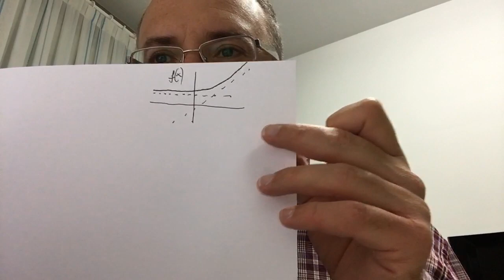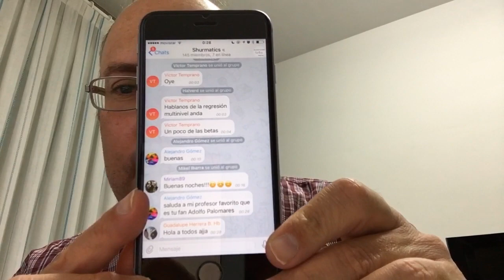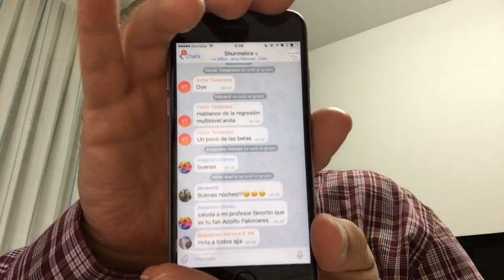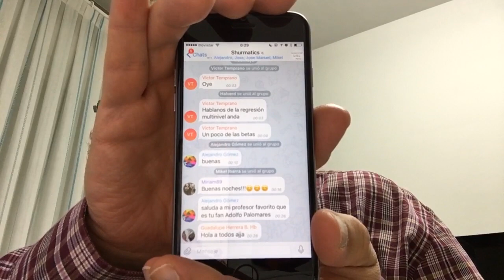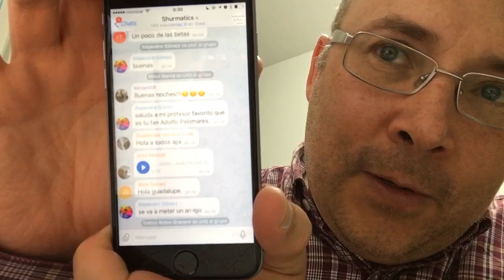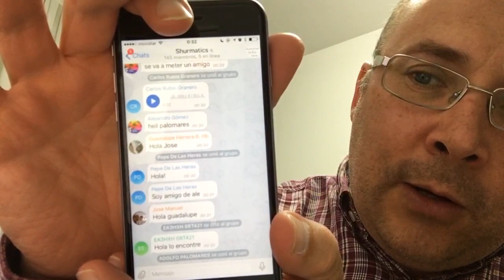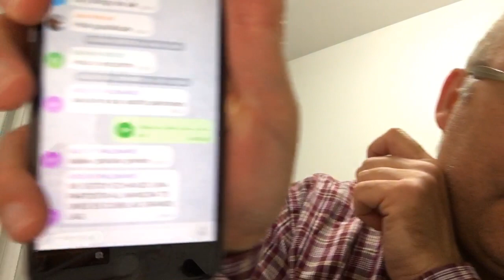Las matemáticas por la noche relajan, y ocurre esto